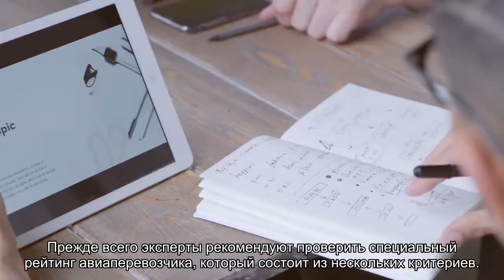Россиянам раскрыли способ проверить надежность авиакомпании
Российским туристам раскрыли способ проверить надежность выбранной авиакомпании. Прежде всего эксперты рекомендуют проверить специальный рейтинг авиаперевозчика, который состоит из нескольких критериев. Также отмечается важность отсутствия компании в «черных списках» Евросоюза.